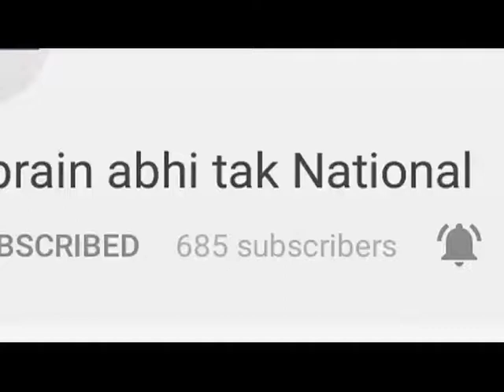दिल्ली पूर्व सीएम हुड्डा ने बुलाई कांग्रेस नेताओं की बैठक || Khabrain Abhi Tak Live